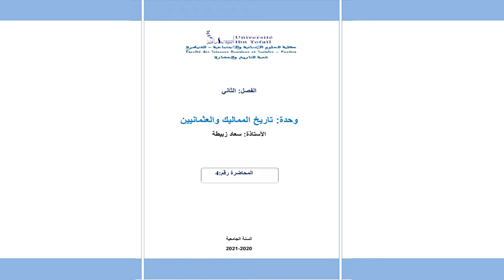شرح جميع دروس تاريخ المماليك والعثمانيين المحاضرة 4 الفصل الثاني شعبة التاريخ والحضارة